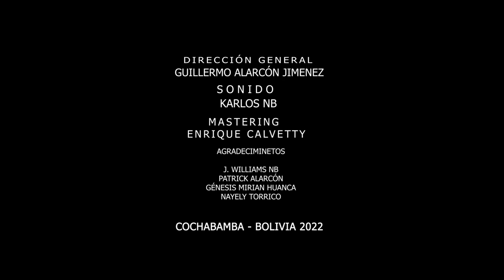Te Me Vas - Christian Vargas ( video oficial )